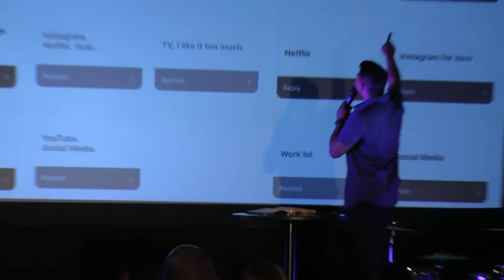Desert Fathers | Revival | Pastor Austin Largusa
Green Valley Location Pastor, Austin Largusa, is in Week 2 of our message series, Revival. Here we jump into the Desert Fathers Revival and talk about creating space to hear from God.

We would love for you to join us at either of our locations in Green Valley or San Francisco:

Green Valley Middle School
1350 Gold Hill Road in Fairfield
Sundays at 8:45am and 10:45am

Treasure Island
655 De Haro St in San Francisco